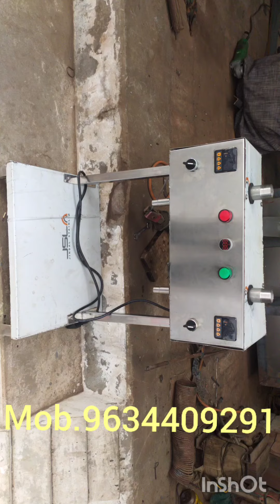Pharma machine 9634409291 by new technical machine